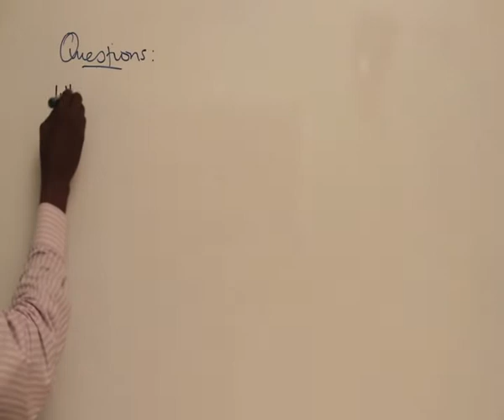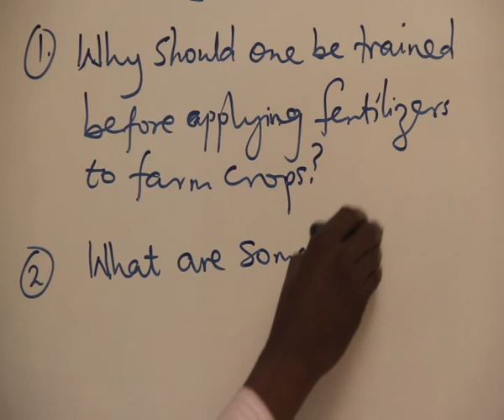CLASS AMPHIBIA PART 41